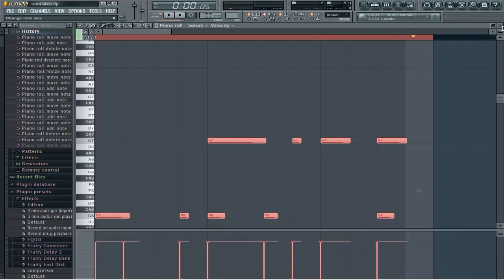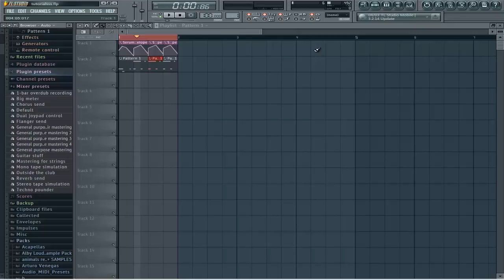Sound Desing in Serum | Style Boaz van de Beatz, Yellow Claw, Barong Family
En este video te enseño a hacer un sonido estilo Barong Family, Boaz van de beatz o Yellow Claw en FL STUDIO.

►AVISO: Ahora en adelante mejorare mi calidad de vídeos para que sea mas fluido y entretenido, si te gusto me ayudarías mucho dejando tu like, los amo!!!